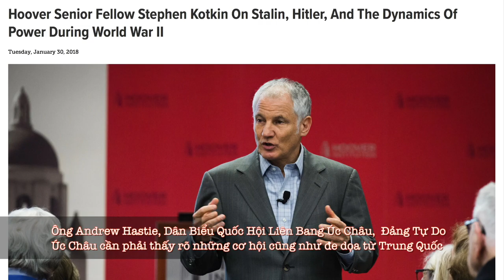VATV | Cần Phải Thấy Rỏ Những Cơ Hội Cũng Như Đe Doạ Từ Trung Quốc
Bài viết của Andrew Hastie
Lê Minh Lược Dịch
12/08/2019
Thanh Trang